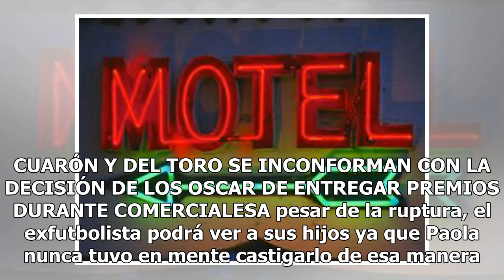Paola Rojas recibirá "impresionanti" pensión de Zague tras divorcio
Tras los problemas que derivaron en la separación del matrimonio de Zague y Paola Rojas, se dio a conocer la cantidad que el ex jugador da como pensión por el cuidado de sus hijos. De acuerdo a Vanguardia, después de viralizarse el video íntimo de Zaguepagará una cantidad cercana a los 150 mil pesos...